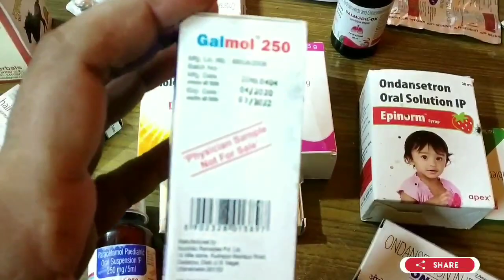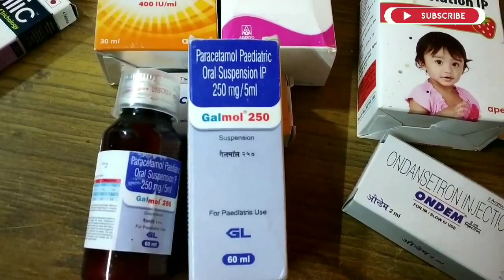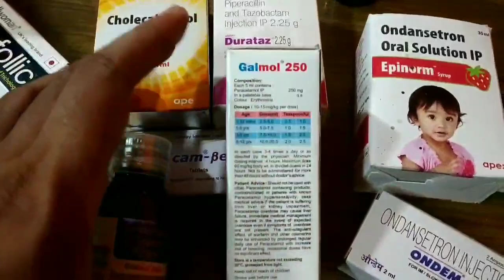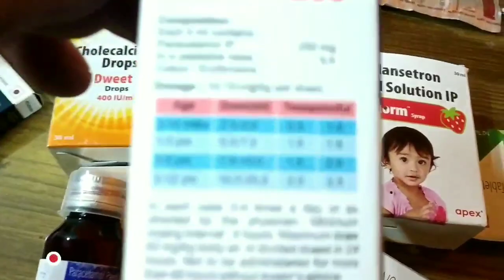Galmol 250 Suspension Benefits & Uses | Detail review in Hindi | Medical Gyan